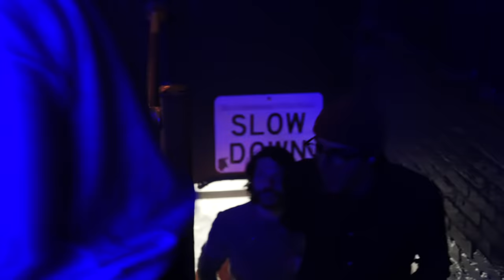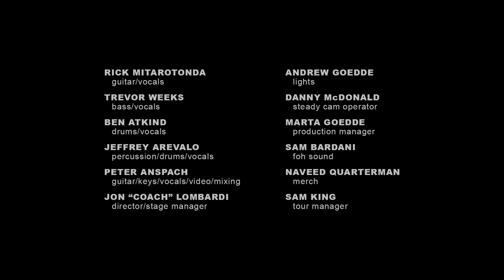Goose - 12/30/21 Chicago, IL (Full Show)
Goose Live from The Riviera Theatre in Chicago, IL on December 30, 2021 at 9:15PM CST